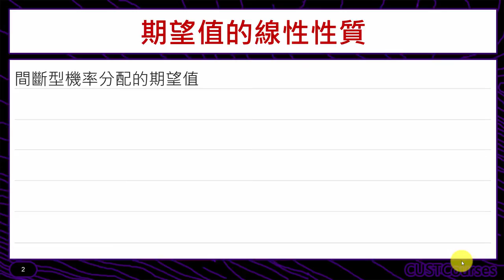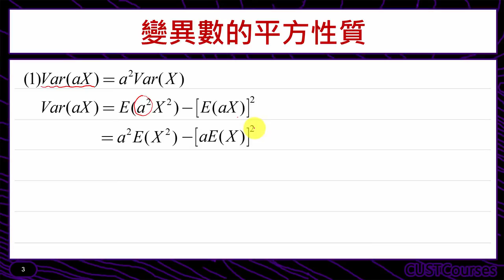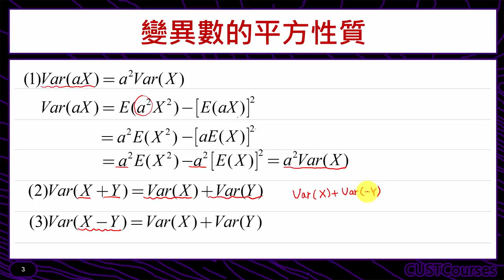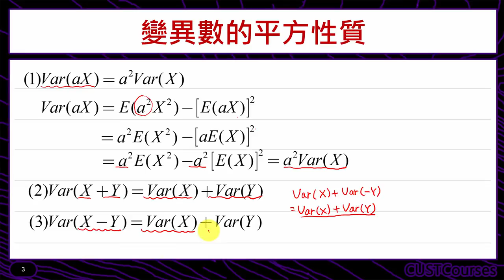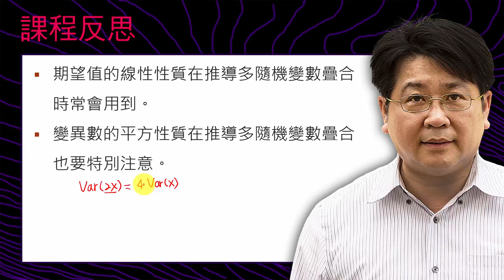期望值的線性性質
課程簡介：介紹期望值的線性性質
課程難度：■■□□□
適合對象：修過微積分同學
授課教師：李柏堅
製作單位：中華科技大學 遠距教學組
製作人員：林文博